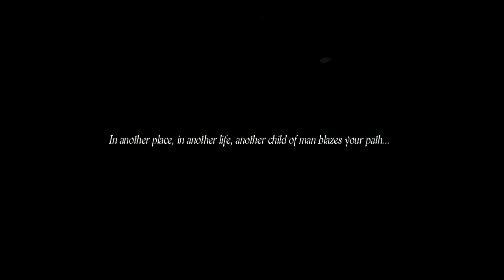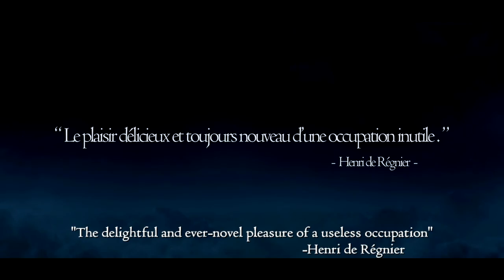Dragon's Dogma: Dark Arisen PC | Prologue (P1)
Hey everyone! Going to be gone for a few days. I never thought Dragon's Dogma would head to the PC, but here it is and it's definitely the version to pick up especially if you haven't played it. I played it originally though the PS3, but never beat the game or its expansion, Dark Arisen, so there's an uphill battle here, but one worth taking.

Also pardon some of my Pawn knowledge. In some parts I was meaning to say my "Main Pawn" instead of pawns in general. It's been a while since I played!